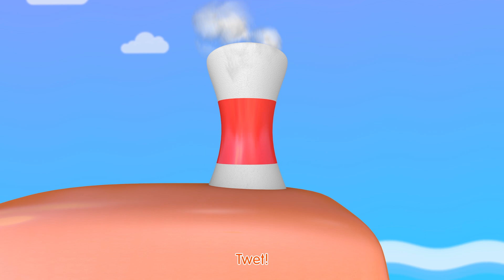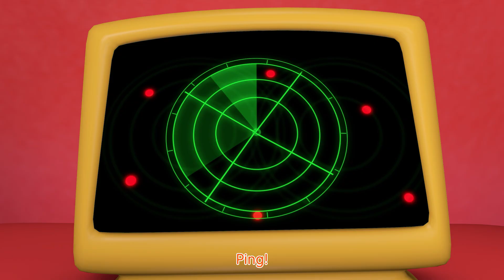Johny Johny Yes Papa + Wheels On the Bus - Baby Songs | Nursery Rhymes & Kids Songs | Happy Bobo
Finger Family,
Bingo,
Have You Got a Sunshine